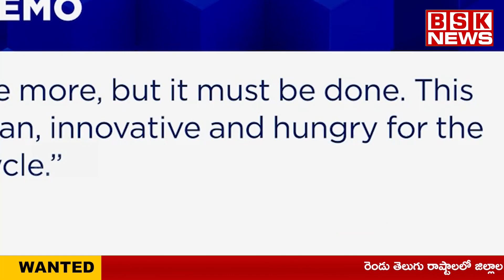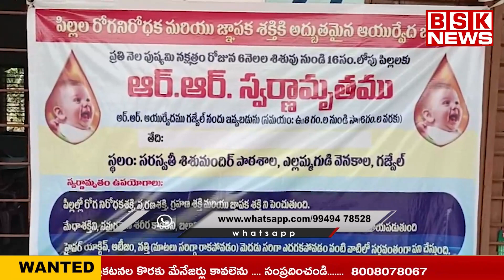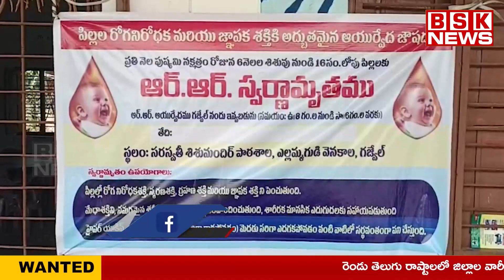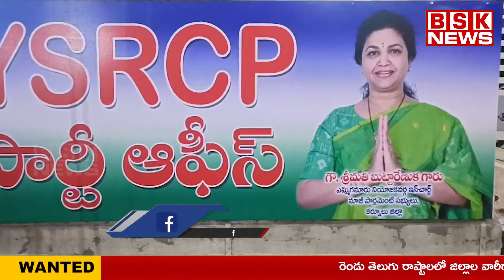MORNING NEWS UPDATES || 17-04-2024 || BSK NEWS